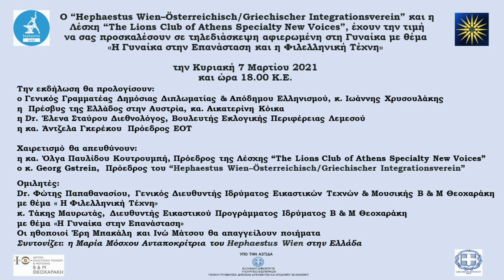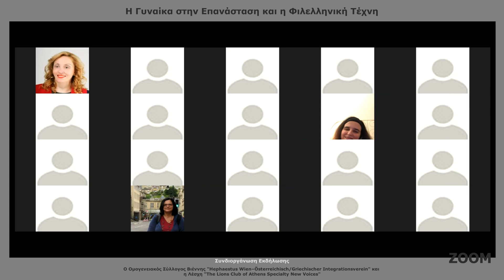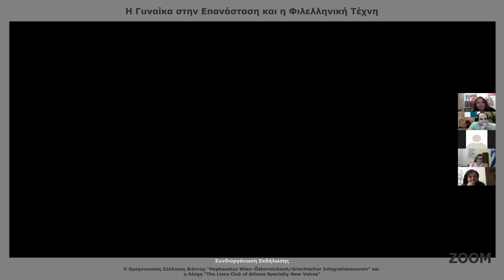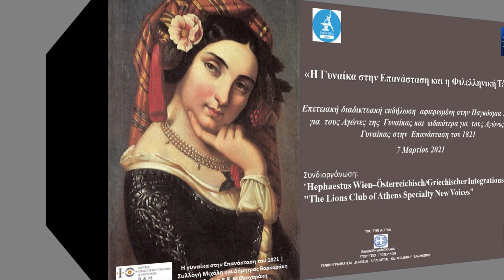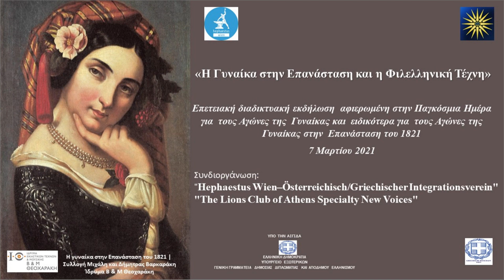Η Γυναίκα στην Επανάσταση και η Φιλελληνική Τέχνη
Στο πλαίσιο της Παγκόσμιας  Ημέρας για την Γυναίκα, ο Ομογενειακός Σύλλογος Βιέννης “Hephaestus Wien–Österreichisch/Griechischer Integrationsverein” και η  Λέσχη “The Lions Club of Athens Specialty New Voices”  διοργάνωσαν την Κυριακή 7 Μαρτίου 2021 τηλεδιάσκεψη μέσω της πλατφόρμας ΖΟΟΜ με θέμα:

Η εκδήλωση τελεί υπό την Αιγίδα της Γενικής Γραμματείας Δημόσιας Διπλωματίας & Απόδημου Ελληνισμού.

Χαιρετισμό απηύθυναν:

η κα. Όλγα Παυλίδου Κουτρουμπή, Πρόεδρος της Λέσχης “The Lions Club of Athens Specialty New Voices”

o κ. Georg Gstrein, Πρόεδρος του “Hephaestus Wien–Österreichisch/Griechischer Integrationsverein”

Την εκδήλωση προλόγησαν:

ο Γενικός Γραμματέας Δημόσιας Διπλωματίας & Απόδημου Ελληνισμού, κ. Ιωάννης Χρυσουλάκης

η  Πρέσβυς της Ελλάδος στην Αυστρία, κα. Αικατερίνη Κόικα

η Dr. Έλενα Σταύρου Διεθνολόγος, Βουλευτής Εκλογικής Περιφέρειας Λεμεσού

η Πρόεδρος του ΕΟΤ, κα. Άντζελα Γκερέκου

Ομιλητές:

Dr. Φώτης Παπαθανασίου, Γενικός Διευθυντής Ιδρύματος Εικαστικών Τεχνών & Μουσικής Β & Μ Θεοχαράκη με θέμα « Η Φιλελληνική Τέχνη»

κ. Τάκης Μαυρωτάς, Διευθυντής Εικαστικού Προγράμματος Ιδρύματος Β & Μ Θεοχαράκη με θέμα «Η Γυναίκα στην Επανάσταση»

Οι ηθοποιοί Έρη Μπακάλη και Ινώ Μάτσου απήγγειλαν ποιήματα

Στην εκδήλωση συμμετείχε η ελληνίδα Συνθέτης και σολίστ Ακορντεον
Ζωή Τηγανούρια και ακούστηκε η πρόσφατη Επετειακή σύνθεσή της «Επανάσταση 1821» που ερμηνεύει ο Μπάμπης Τσερτος σε στίχους Τασου Θεοδωρακόπουλου!

Συντόνιζε: η Μαρία Μόσχου Ανταποκρίτρια του Hephaestus Wien στην Ελλάδα.